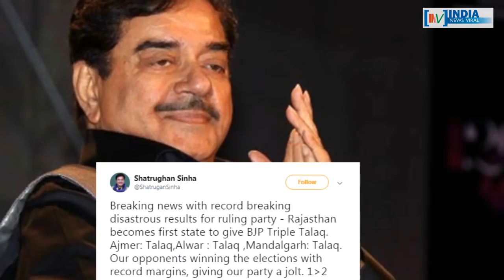शत्रुघ्न सिन्हा का मोदी के मंत्री बाबुल सुप्रियो को पहचानने से इनकार ! INDIA NEWS VIRAL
शत्रुघ्न सिन्हा का मोदी के मंत्री बाबुल सुप्रियो को पहचानने से इनकार ! आखिर शत्रुघ्न सिन्हा ने मोदी के मंत्री को लेकर कहा क्या है ? जानने के लिए देखें रिपोर्ट